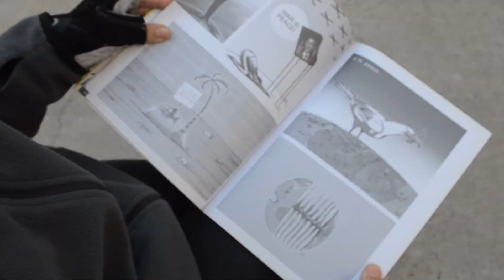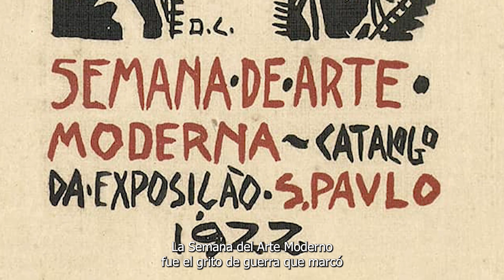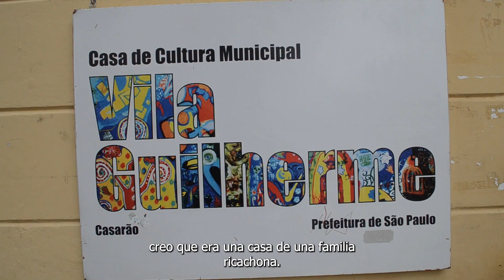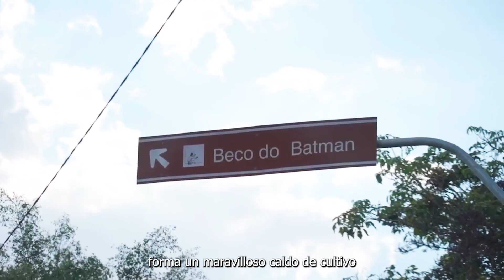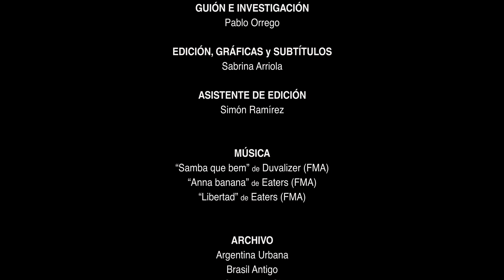🇦🇷 Argentines en Brasil: Capítulo 3 🇧🇷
🇧🇷 São Paulo es la ciudad más grande de Latinoamérica.

🛫 Constantemente en cambio por las influencias de las personas que ahí nacen… o que ahí llegan.

🎬 En esta serie, vamos a conocer un poco de ésta metrópoli a través de la mirada de inmigrantes Argentines que eligieron hacer su vida en este lugar.

👩🏻 Cada inmigrante es un universo, te invitamos a que conozcas algunes de elles. Hoy hablamos de arte y conocemos a Natalia Forcat. Esto es Argentines en Brasil. 🇦🇷

🟠🟢 Encontrá toda la información de la actualidad y más en nuestro portal

Créditos
🎞️ Argumento, Producción y Entrevistas: Sergio Zanck
📝 Guion e Investigación: Pablo Orrego
🖥️ Edición y Gráficas: Sabrina Arriola